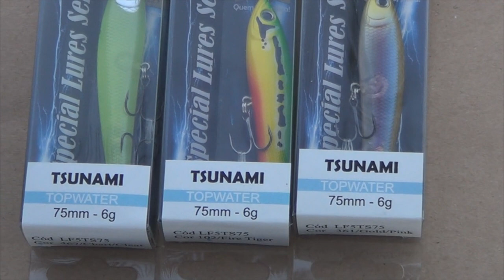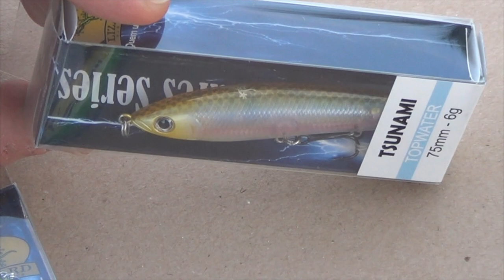Isca Artificial Tsunami - Lizard Fishing - STICK SENSACIONAL!!!!!!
Fala Pessoal!
Neste vídeo vou apresentar a vocês a isca artificial Tsunami, da Lizard Fishing.
Um Stick de flutuaçõ bem rápida, e nado também extra rápido, sensacional e com um acabamento PRIMOROSO!
Abraços
P.G
Segue o link Para vocês conhecerem mais desta fántástica isca que está com um preço maravilhoso no espaço pesca

▬▬▬▬▬▬ Contatos profissionais  ▬▬▬▬▬▬▬
- Parcerias